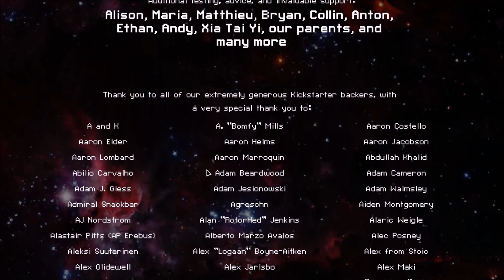FTL: Faster than Light Kestrel Guide (Part 7, final)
Part 7 of the guide. That's all, folks!

This is a walkthrough in which I explain the finer points of the game. It's intended for players who have some experience, but find themselves losing a lot without knowing what they did wrong. I hope you find this guide helpful. More to come soon.